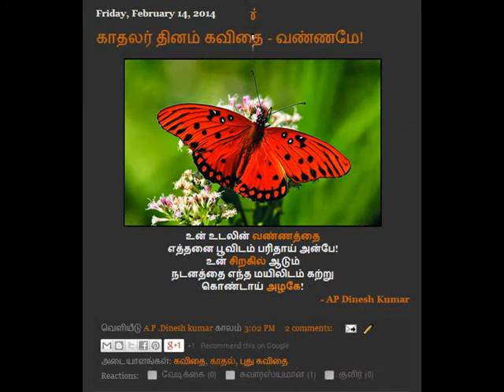Tamil kadhal kavithaigal, kadhal kavithai in tamil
Words always fascinate me.. They heal me when am hurt, motivate me when am down and reward me when I succeed. I always rely on my own words to create my own world. My creative eye find the best in every little thing and when my words tell them, it is a poem. When my lens capture them it is a portrait. I am proud to say that am a right brain person as I work more on creativity than on logic. I am still working towards unleashing the best poet and photographer in me. My motto for life will be ' The best is yet to come' as it stimulates me to chase my goals without bogging down!